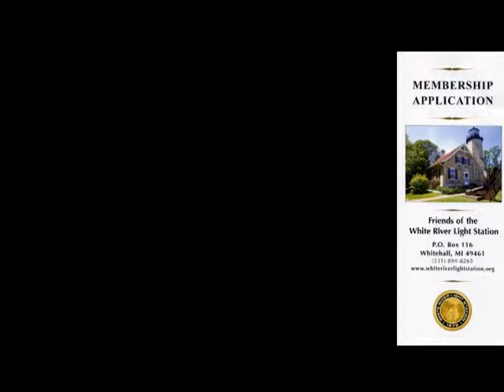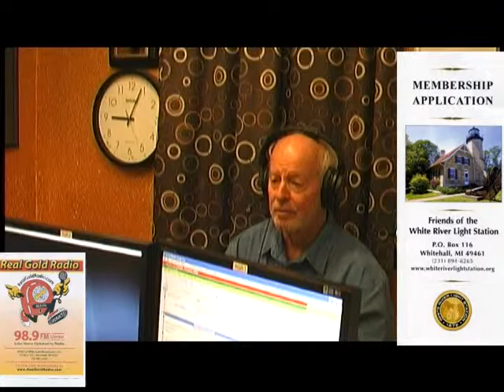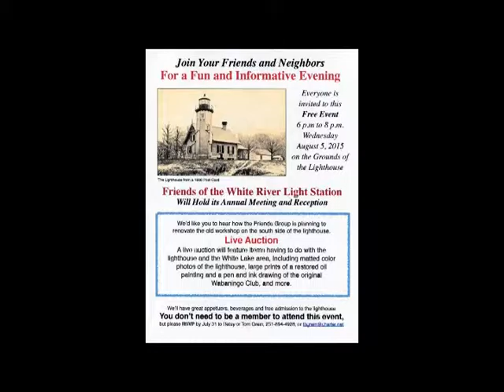White River Light Station on Real Gold Radio